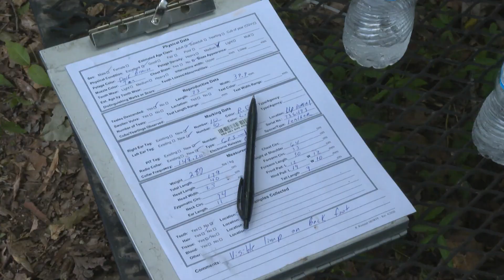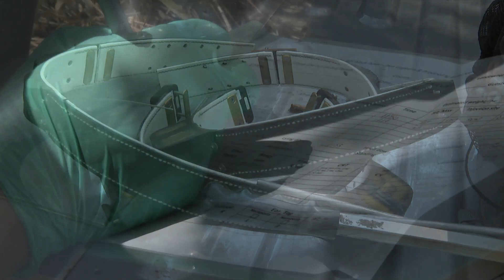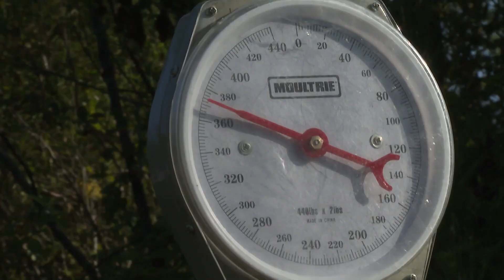How Biologists Monitor Black Bears in Mississippi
Join MDWFP black bear biologist Anthony Ballard as he reveals how Mississippi tracks and monitors its black bear population. Discover the fascinating research behind protecting this recovering species.

Producer: Scooter Whatley
Videographer: Scooter Whatley
Editor: Greg Johnson